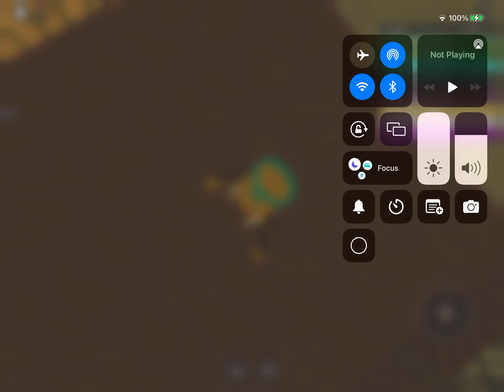vagos drive-by on varrios los aztecas (Roblox) Game Is Grand Theft Auto: San Andreas